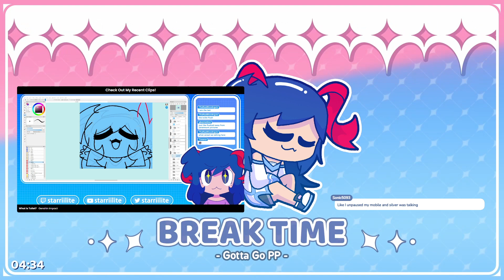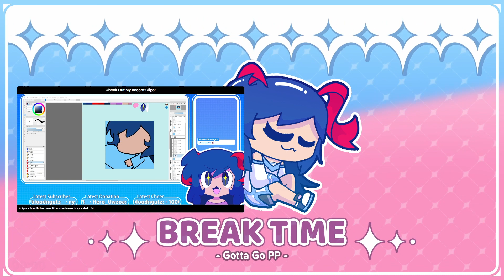[ 03.08.23 ] Overwatch 2 - More Weeklies to Mame